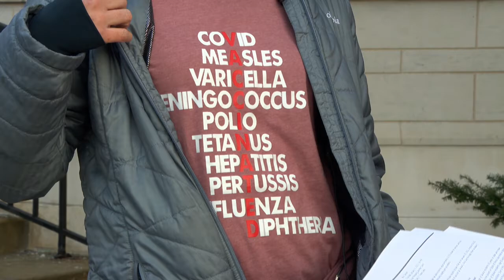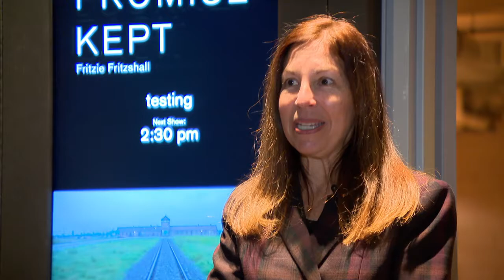Illinois Holocaust Museum — In Your Neighborhood: Skokie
We speak with CEO of the Illinois Holocaust Museum CEO Susan Abrams, part of our community reporting series.